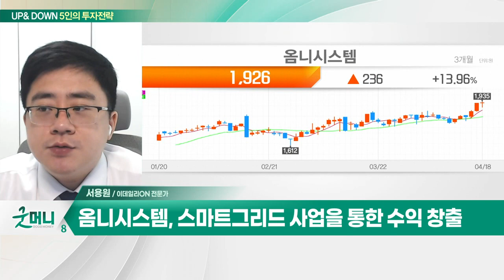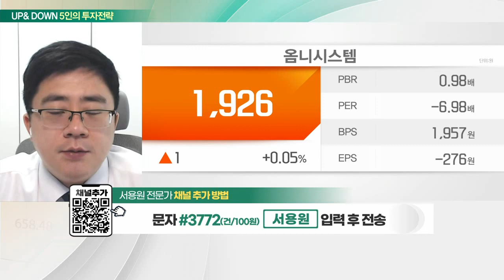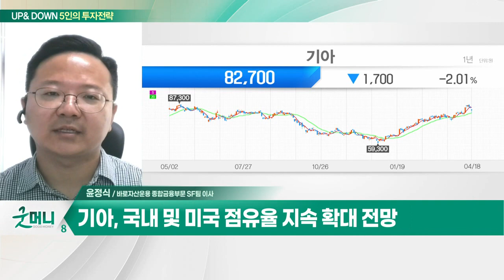옴니시스템(057540)… 스마트그리드 사업을 통한 수익 창출 / 기아(000270)… 美 IRA 세부 지침 수혜 제외로 하락_UP&DOWN 5인의 투자 전략 (20230419)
Q. 코스피 2,600선 목전 '후퇴'… 단기 조정 VS 유의 구간?
Q. 솜고르는 코스피… 단기 조정 가능성은?

- 디지털 전력기 및 설비미터 사업
- 스마트그리드 사업을 통한 수익 창출
- 스마트그리드 필요성 부각
- 장기 이동평균선 돌파

기아(000270)
- 美 IRA 세부 지침 수혜 제외로 하락
- 미국 상업용 전기차 중심 확대 예상
- 국내 및 미국 점유율 지속 확대 전망
- 中 전기차 시장 본격 진출 기대감